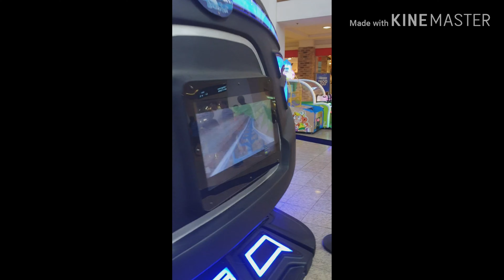Come join us, spend our sunday♥️